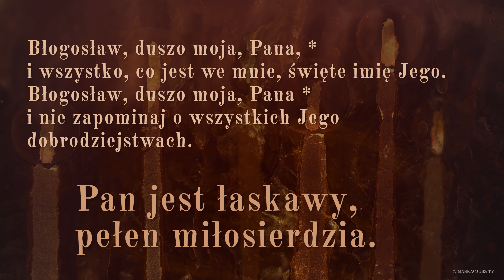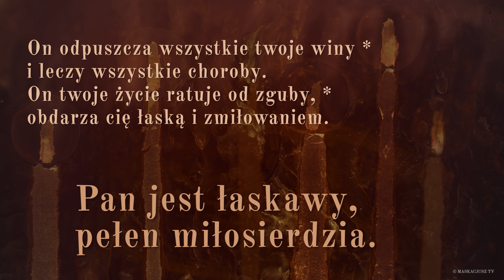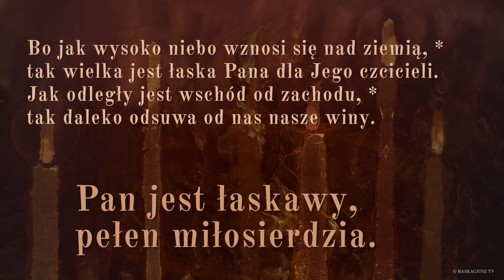PsalmResponsoryjny | 15 czerwca 2019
15 czerwca 2019
Ps 103 (102), 1b-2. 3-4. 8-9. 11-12 (R.: por. 8a)

     Pan jest łaskawy, pełen miłosierdzia.

i wszystko, co jest we mnie, święte imię Jego.
i nie zapominaj o wszystkich Jego dobrodziejstwach.

On odpuszcza wszystkie twoje winy *
i leczy wszystkie choroby.
On twoje życie ratuje od zguby, *
obdarza cię łaską i zmiłowaniem.

Miłosierny jest Pan i łaskawy, *
nieskory do gniewu i bardzo cierpliwy.
Nie zapamiętuje się w sporze, *
nie płonie gniewem na wieki.

Bo jak wysoko niebo wznosi się nad ziemią, *
tak wielka jest łaska Pana dla Jego czcicieli.
Jak odległy jest wschód od zachodu, *
tak daleko odsuwa od nas nasze winy.